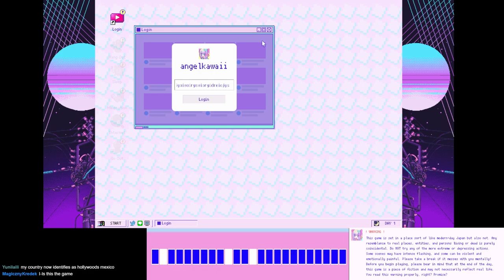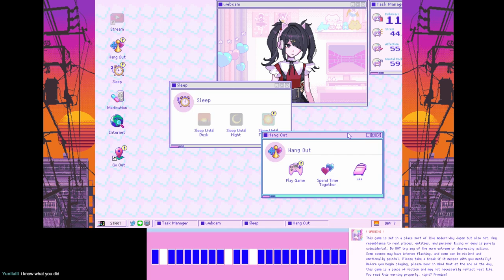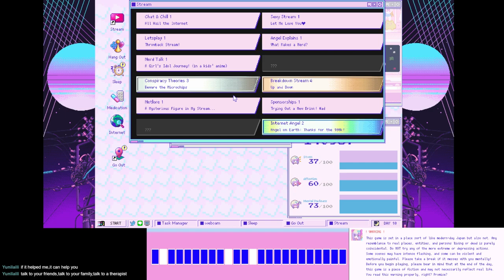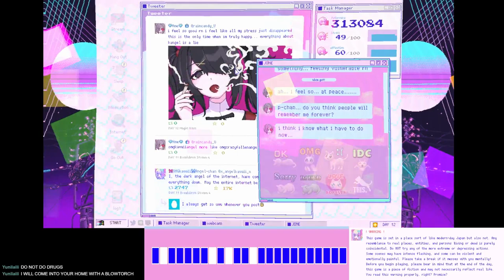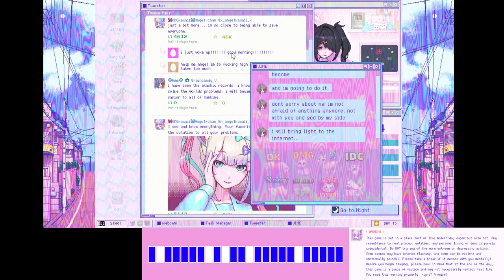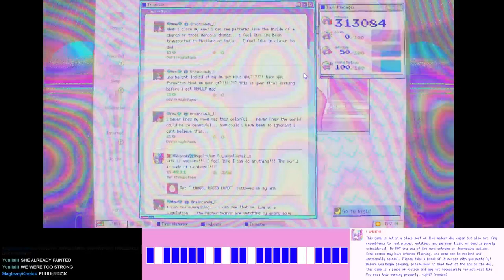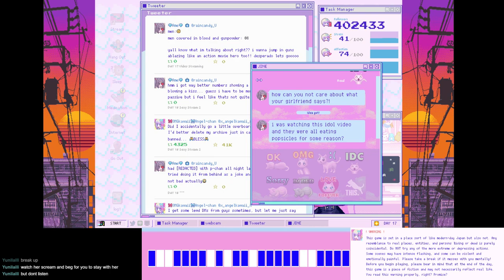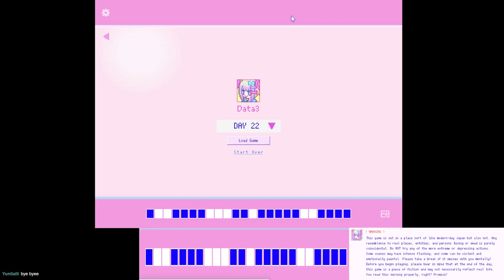[Needy Streamer Overload Pt.3] ~ I say we vibe, and screw everything else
I'm going down a bad path